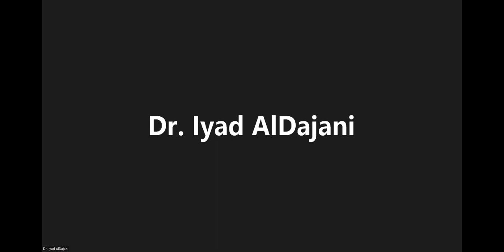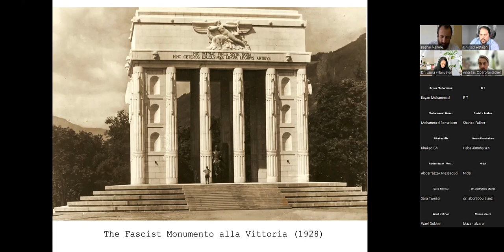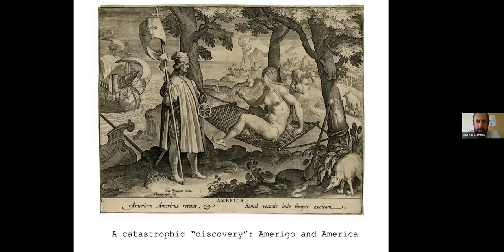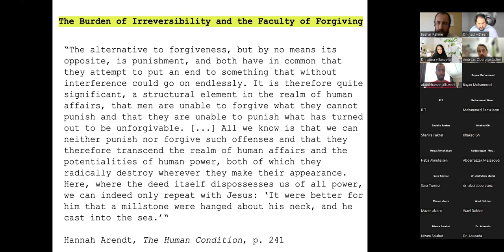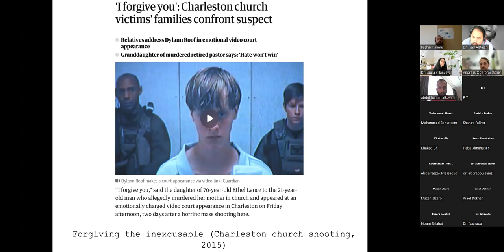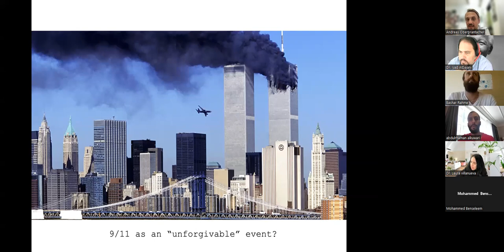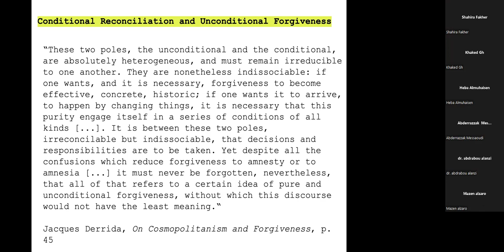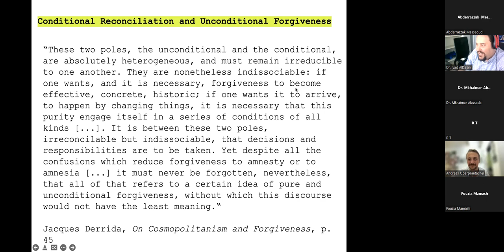Philosophy of Inquiery